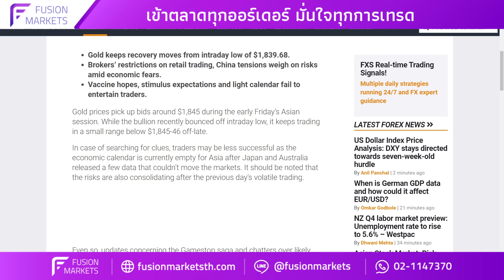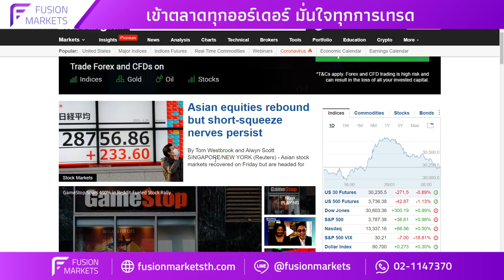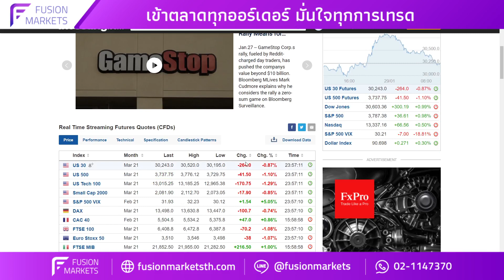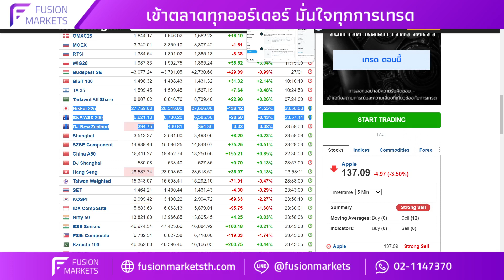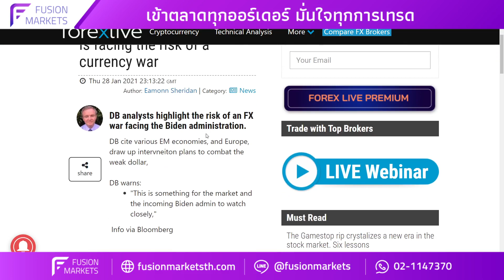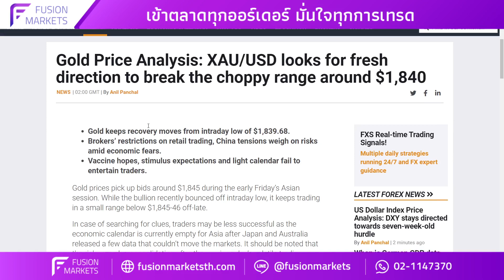🔥สรุปข่าวช่วงเที่ยง ทองคำยังยืนเหนือบริเวณ 1840 ตามที่นักวิเคราะห์ของ FxStreets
🔥สรุปข่าวช่วงเที่ยง ทองคำยังยืนเหนือบริเวณ 1840 ตามที่นักวิเคราะห์ของ FxStreets มองโดยรวมยังมีแรงกดดันจากการที่ตลาดฟิวเจอร์สหรัฐ